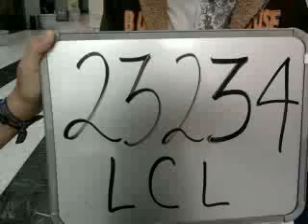23234 Luis Carlos León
Esta es la rola de Luis Carlos León que grabo en UAG Guadalajara para participar en la promoción de Beat Edition.

¡¡¡Mucha Suerte!!!